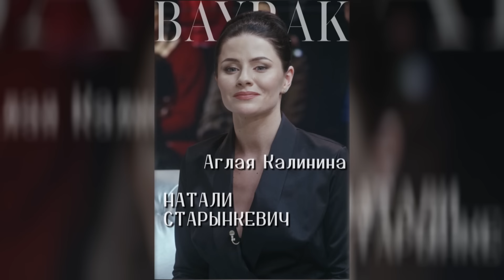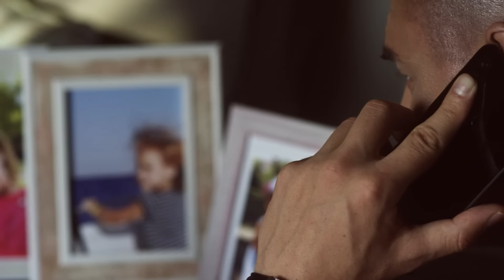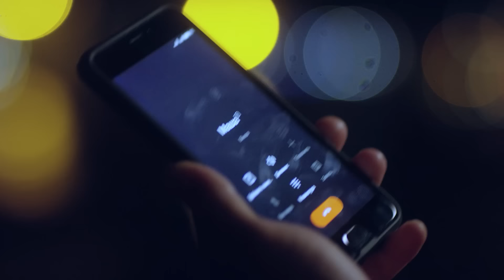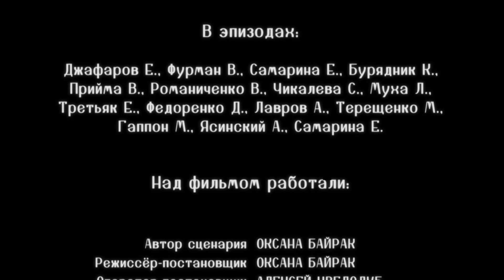НИЧТО НЕ СЛУЧАЕТСЯ ДВАЖДЫ Продолжение 20 серия | Драма | Детектив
В квартире Потехиных Жанна рассказывает ошеломленным Викентию и Герману свою историю. Выясняется, что беременную Жанну когда-то выдворила из своего дома оперная дива Лидия Потехина, запретив сыну жениться на простушке. Жанна родила мальчиков-близнецов, но из роддома забрала лишь одного. Второй ее сын – Герман – попал в детдом.
Маша планирует отправиться на поиски Катюши, местоположение которой она вычислила по подсказкам на куклах. Из-за этого она ссорится с Борисом, который регулярно изменяет жене, хоть и любит ее.
Аглая находит поддержку у Нэлы, а Глебу становится плохо прямо во время съемок телепередачи…